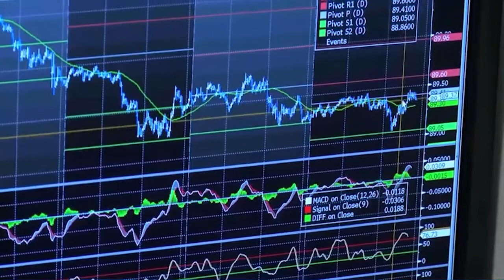El Ibex se queda atrás mientras las grandes bolsas mundiales marcan máximos históricos